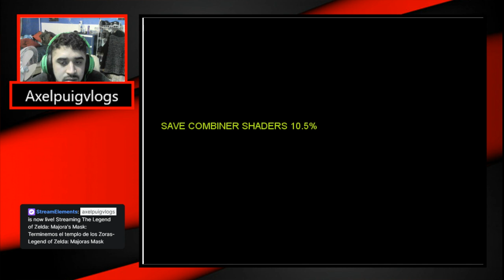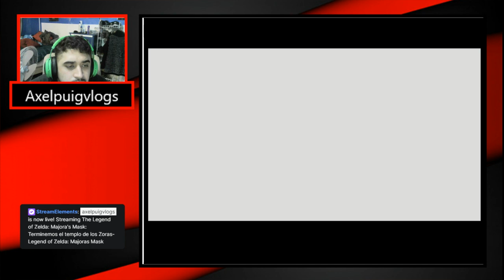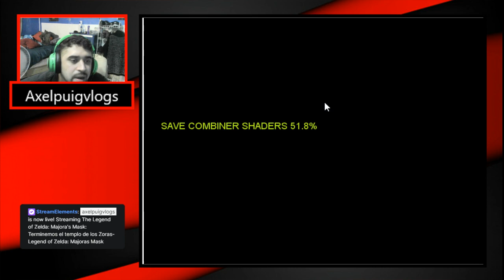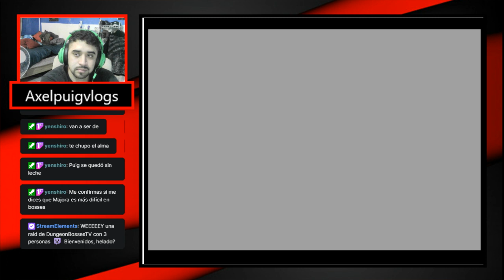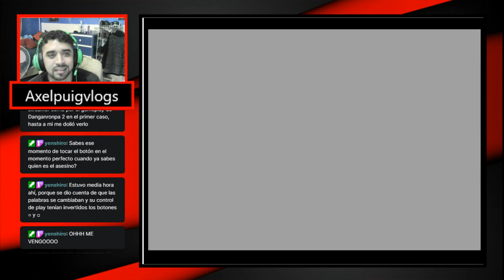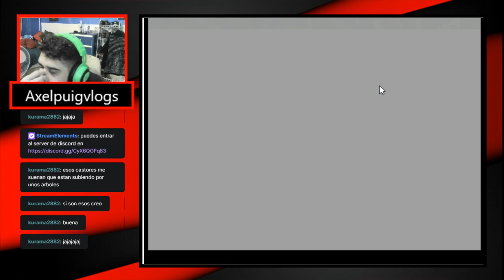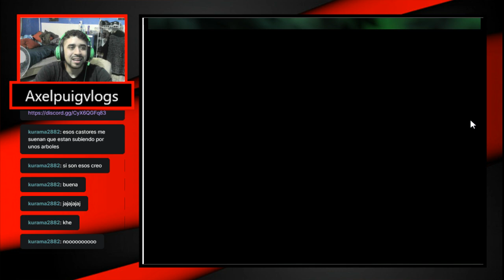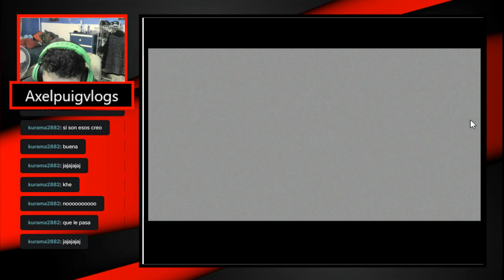Mercancia de calidad-The Legend of Zelda: Majoras mask cap 14